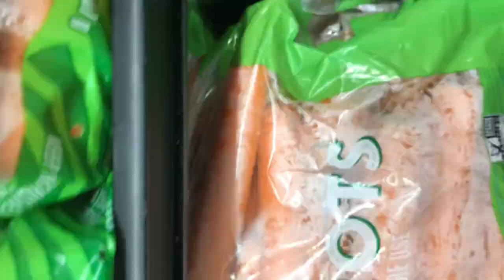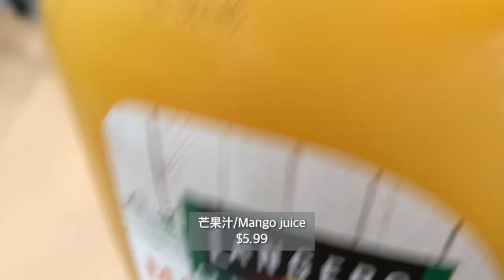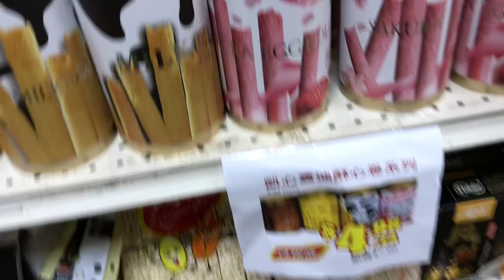[Vlog] Buying a lot of food and baking eggs in bread—Day In the Life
Hello everyone, this is my fifteenth vlog. I hope you enjoy spending time with me. We can make and eat delicious food together. We can also go to many different places together.

**My Chinese is not the best, so if there are any mistakes, please let me know. I’m still learning.**

大家好。这是我第十五个vlog视频。我希望你可以陪我做很多东西，吃美味的食物。我们可以一起去很多的地方。谢谢！
**我的中文不是太好的，但是我尽力而为**

Editor: VLLO